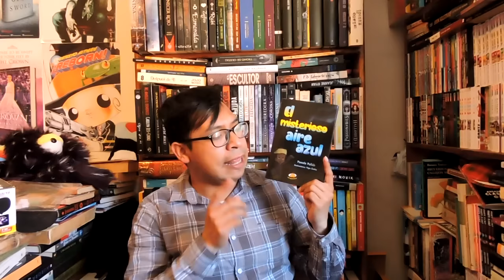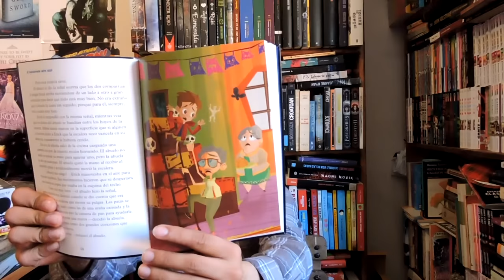RESEÑA: El misterioso aire azul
En esta ocasión hablemos de una historia infantil con un tema que toca fibras sensibles.